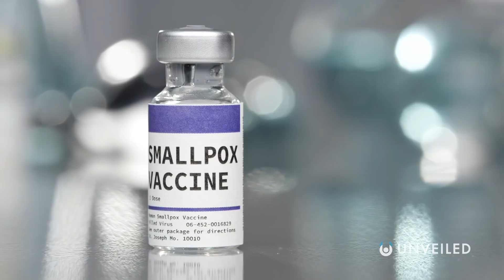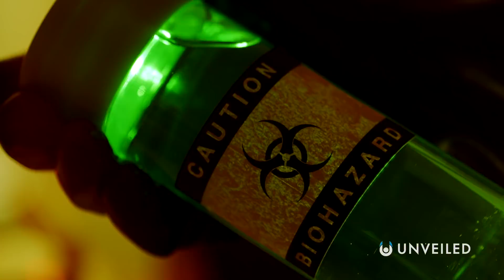Haunting Discoveries Found in Ice | Unveiled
What happens when the ice melts... and the past comes back to haunt us?? Join us... to find out!

In this video, Unveiled takes a closer look at the most haunting discoveries ever found in ice. From Antarctica to the Arctic Circle, Earth's ice has a remarkable ability to preserve history... but sometimes, when the ice thaws, there are some truly chilling revelations!

0:00 Intro
0:41 Otzi the Iceman
1:53 The White War
3:08 Lightning Girl / Inca Sacrifice
4:28 Anthrax Reindeer
6:12 The Unknown Disease
7:58 Conclusions